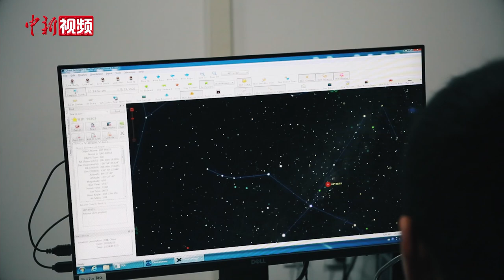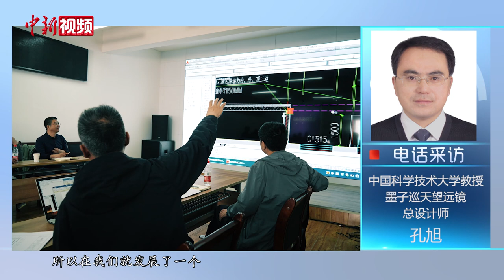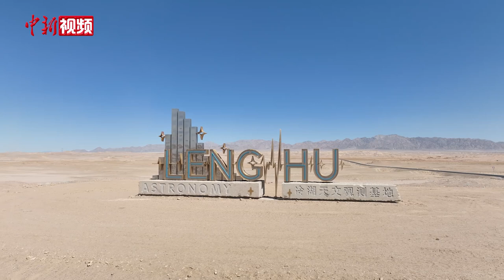北半球光学时域巡天能力最强的设备——墨子巡天望远镜正式启用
9月17日，中国科学技术大学—紫金山天文台大视场巡天望远镜（墨子巡天望远镜）正式启用，成功发布仙女座星系图片，标志着经过一个月左右的设备运行测试，望远镜设备基本达到设计标准，已经可以开展天文观测研究，为时域天文观测方面填补了设备空白。